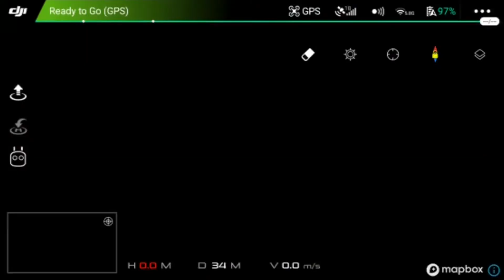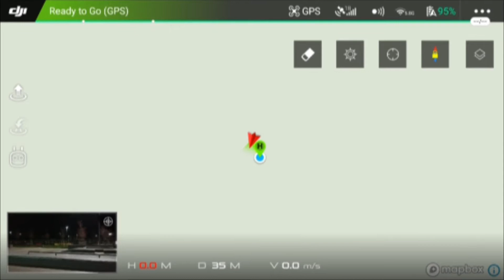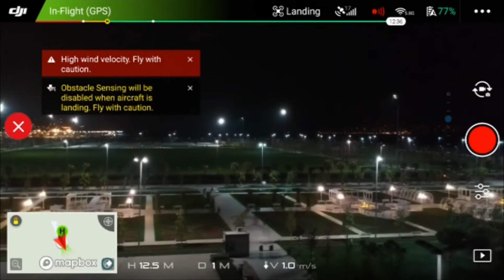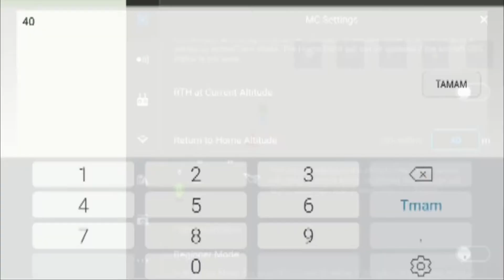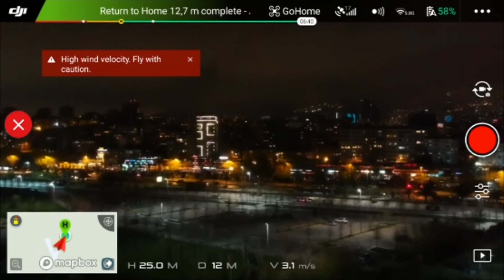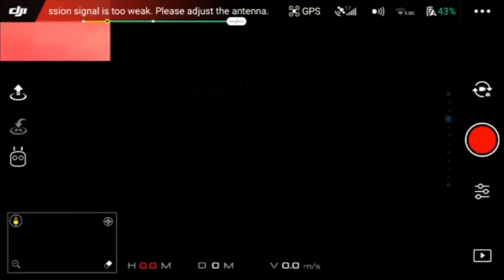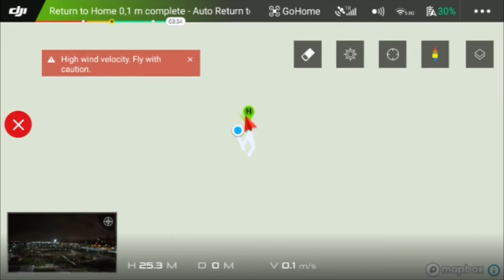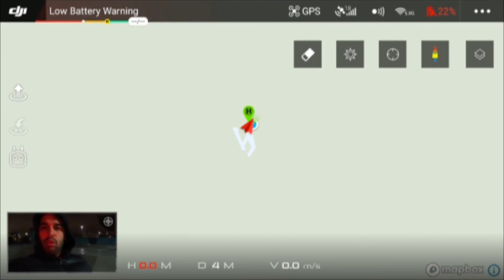DJI SPARK | Home Point Meselesini Çözüyoruz ! (VLOG)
Merhabalar, kafaları karıştıran bir diğer DJI SPARK özelliği "Home Point" meselesi malum. Bu testimizde detaylıca anlatıyorum ne ne işe yarar diye, vlogu izledikten sonra aklınızdaki soruları tümüyle cevaplayacağınıza eminim.

Dji spark türkçe rehber videolarımıza hızla devam ediyoruz.

Not: Videoda render sırasında bir titreme oluştu fakat uğraşmama rağmen bunu çözemedim kusura bakmayın, rahatsız edecek düzeyde değil konuya odaklanalım :) Çözümü bilen varsa yorum bırakabilir, en azından sonraki videolarıma faydası olur.

Tüm DJI SPARK hakkında merak ettikleriniz ve sorularız için yorum bırakın, cevaplamaya çalışacağım.

Dronla ilgili bazı videolarımı yazı formatında da websitemde paylaşıyorum bakabilirsiniz.

Hakkımda daha fazla bilgi için;

instagram hesabı:          voyagerdoc

Merhaba VoyagerDoc takipçileri. Rutin mesleğimde bir cerrah olmama rağmen kendime vakit ayırabildiğim ölçüde yeni yerler keşfetmeyi, farklı deneyimler yaşamayı, bunu hayatımın vazgeçilmez bir hobisi olarak edinmeye çalışıyorum. Gezdiğim yerleri paylaşmayı ve seyahat noktaları hakkında sizler adına yararlı olacağını düşündüğüm ipuçlarına dikkat çekmeyi amaçlamaktayım. Hayatımı paylaştığım bu videolarda hem yurt dışı hem yurt içi tecrübelerimden spot bilgiler vererek işe yarayacağını umduğum Vlog çekimleri yapmaktayım.